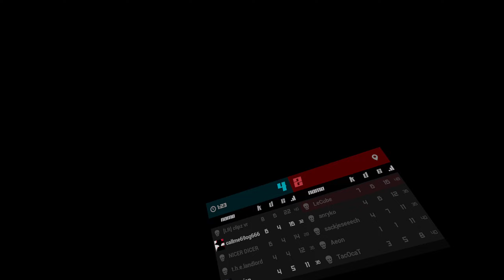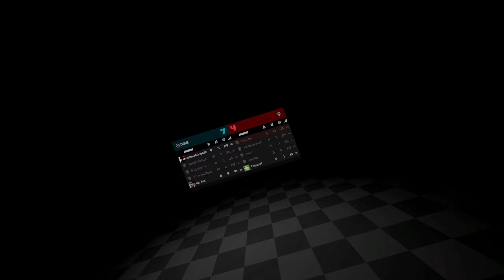Cat'astrophy vs Lucky Round - Pavlov VR Competitive Match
Cat'astrophy vs Lucky Round VRML Season 10 match 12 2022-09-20.
Highlights:
01:03:12 knife throw

00:00:00 Manor
00:28:07 Stockpile
00:55:55 Cache